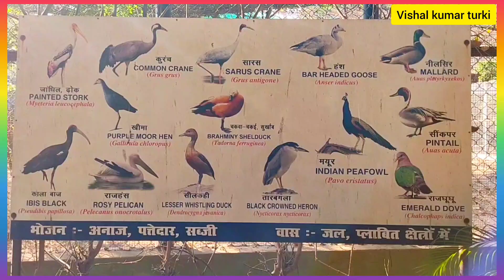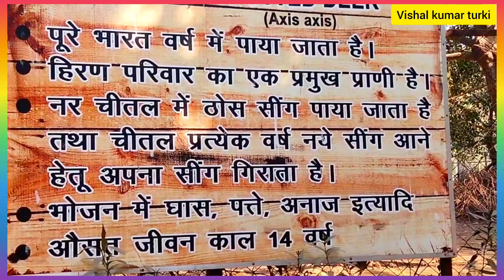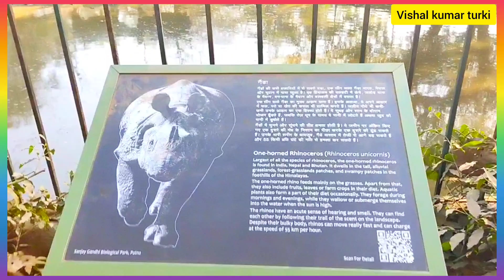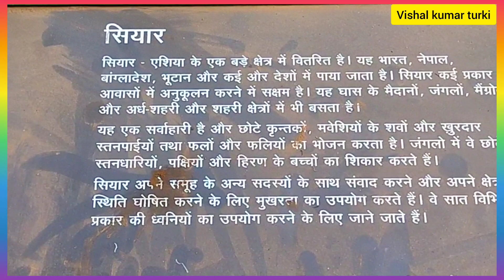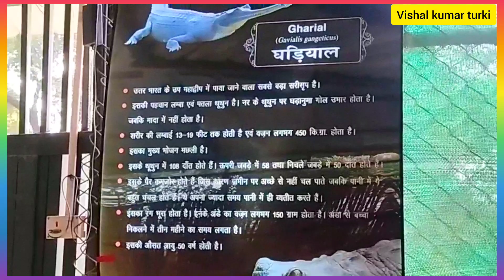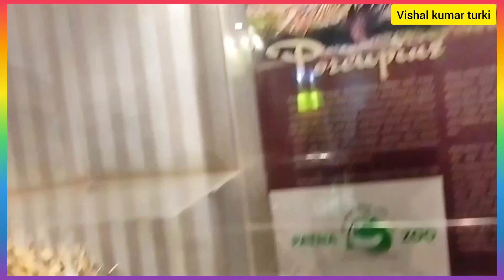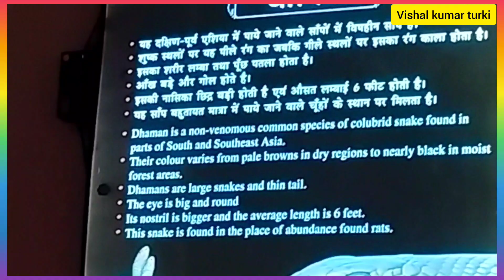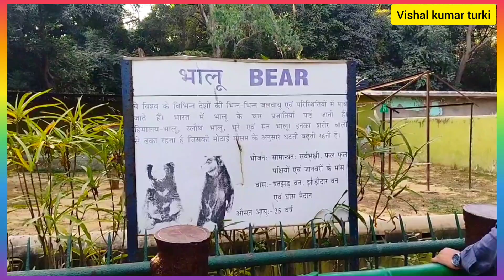पटना चिड़ियाघर | patna zoo | Patna Chidiya Ghar | sanjay gandhi biological park | patna /bihar/india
पटना आने वालों के लिए घूमने-फिरने के ठिकानों में चिड़‍ियाघर का स्‍थान काफी खास है। यहां लोग प्रकृति का सान्‍न‍िध्‍य का आनंद उठाने पहुंचते हैं। यहां ढेरों जीव-जंतुओं के साथ ही हरियाली भरा वातावरण शहरी भागदौड़ से थके लोगों को सुकून देता है। पटना जू यानी संजय गांधी जैविक उद्यान